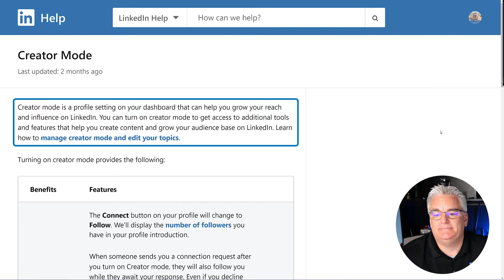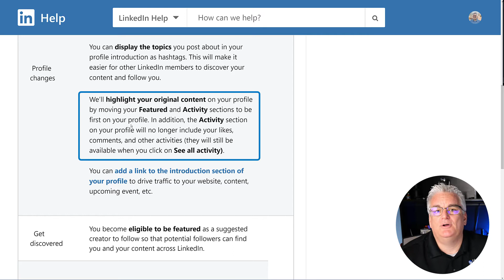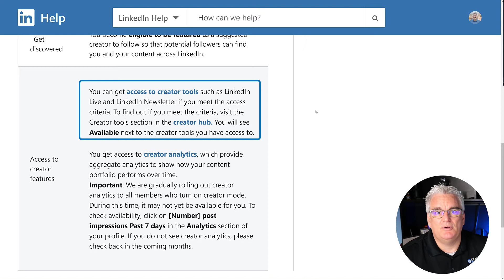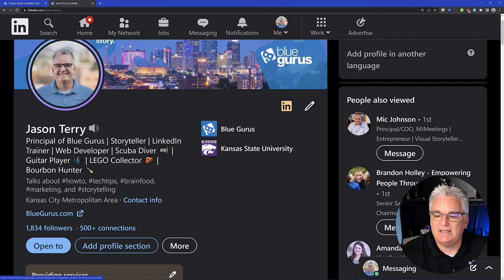Marketing: LinkedIn Creator Mode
This channel is all about helping you and your company with videos on marketing, brain food and technical tips!